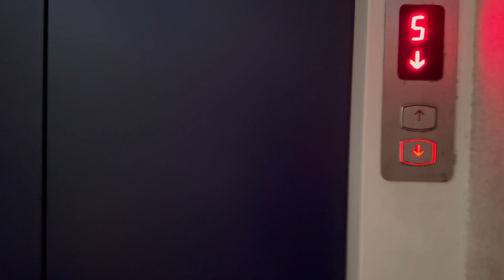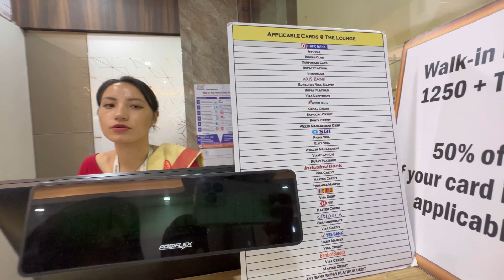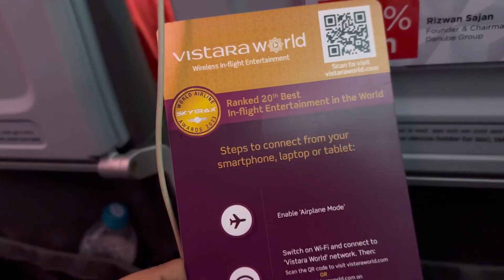Vistara airlines free food & unlimited entertainment | Business class service in economy class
Hi guys this video is all about my new journey from Guwahati with one other YouTuber to Delhi.In this video you will get to see businesses class flight experience in economy class of Vistara. We really had a great experience.Hope to guys enjoy watching.